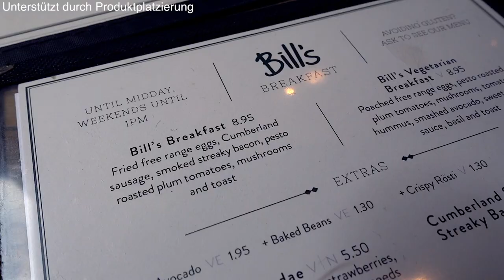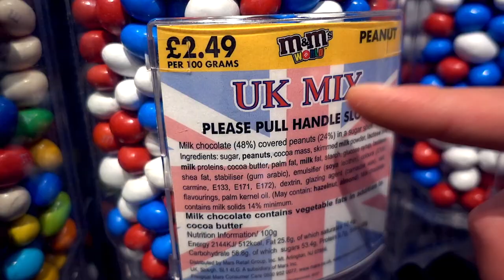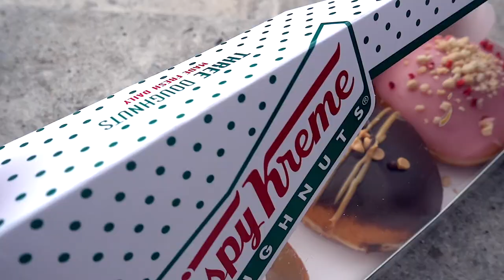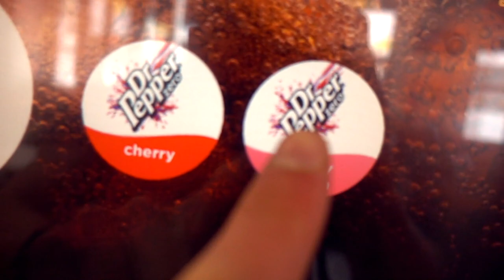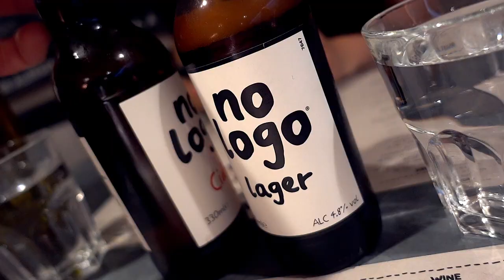LONDONs BEST CHEATDAY EVER!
Wir waren in London und haben einen der krassesten und leckersten Cheatdays ever durchgezogen!
Natürlich werden solche Cheatday nur zum Entertainment gemacht, wenn die Kamera läuft. Ansonsten fällt sowas nicht so üppig aus!